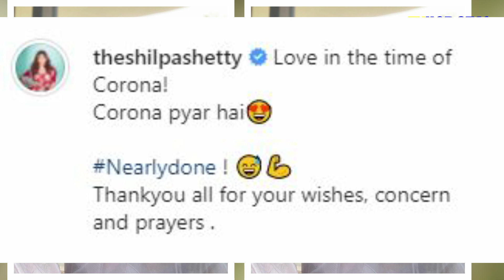Shilpa Shetty Shared Love Couple Goal Picture in the Time Of Corona , Thanks For Wishes and Prayers!